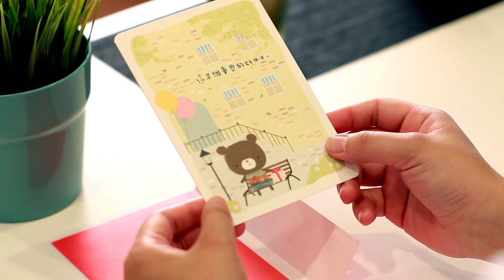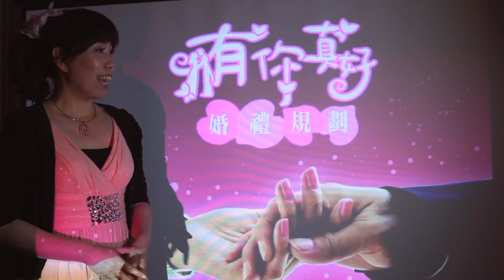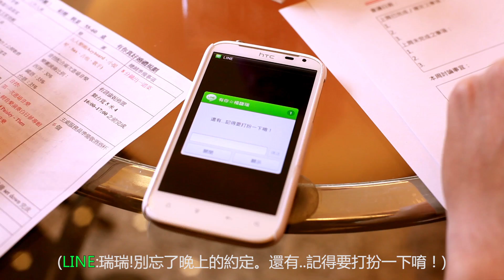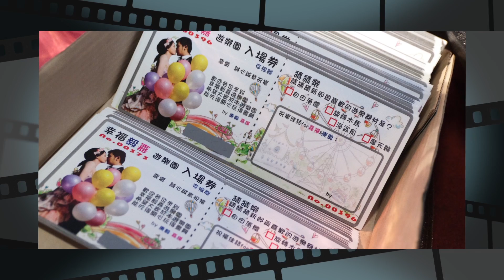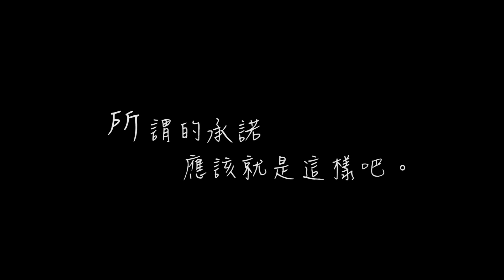愛上影 I SEEIN 微電影《承諾 Promise》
【愛上影 I SEEIN】 臉書粉絲團

Presents出品 : I SEEIN 愛上影

Executive Producer  製片： 陳 慧瑩
Director 導演 ：  陳 家南
Commercial Script : King & Far
Camera Operator 攝影：胡 懋驊、黃 劍煌
Editor Avid 剪輯： 陳 家南、廖 哲緯
Assistant Camera Operator 攝助、燈光：胡 德煒、張 鈞傑、龔 育安、葉 國甫
Sound recorder 收音: 龔育安

Performer Actor 演出:
有你真好婚禮規畫團隊、Doris、蔡 佳芳、戴 子翔、Sophie 蘇菲、李 昕穎、楊 茹萱、 Apple 黃艾波、李 易璇、李 世軍、劉 家彤、吳 啟安、曾 馨儀、黃 燕萍、蔡 媽媽

化妝造型  Makeup Artist：Yamani亞曼尼整體美容彩妝造型
特別感謝  Special Thanks：高雄市龍華國小、Best Radio 港都98.3 港都好心情 伯玲、
                                                 烘樂夫、義大皇冠假日飯店 Crowne Plaza、玩九創意、
                                                 屋頂  ROOF ISLAND

販賣幸福、紀錄愛情，JUST I SEEIN。
愛上影。為你的商品說故事。紀錄愛與感動時刻。

微電影|微廣告     商品|形象廣告    活動|婚禮紀錄
企業|產品簡介     MV製作|愛情微電影
廣告託播|整體行銷規劃    媒體採購  數位錄音

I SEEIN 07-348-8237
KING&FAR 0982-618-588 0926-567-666